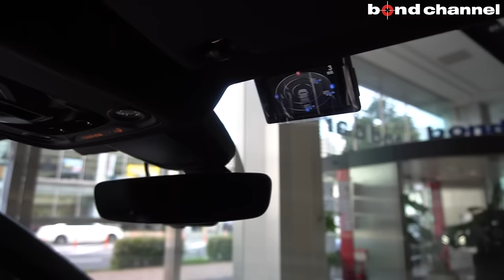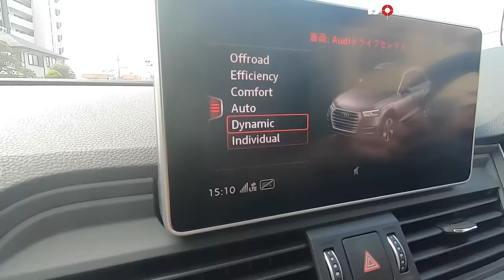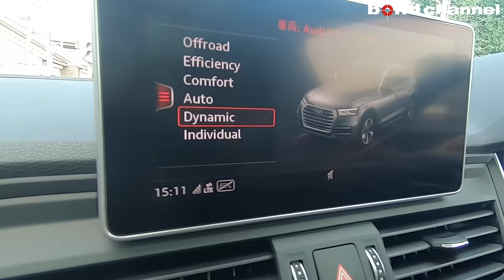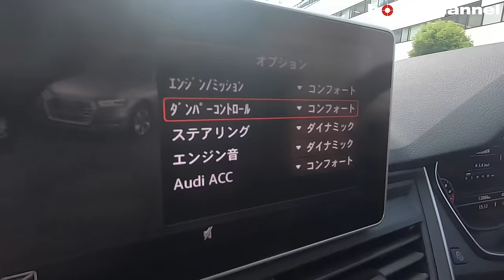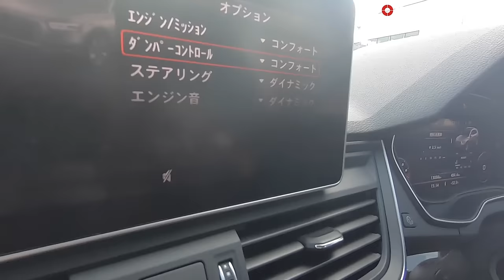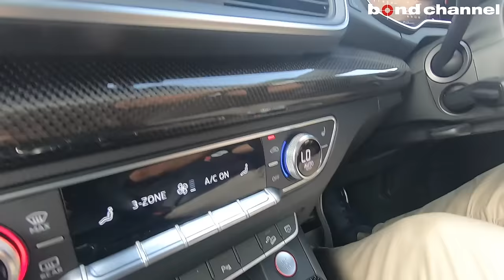【bond cars Arena】試乗有り！AUDI SQ5 外装フルABT!!【車輛紹介】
前回のSQ5の動画

Chapters
00:00 外装紹介
06:54 トランクルーム紹介
07:38 内装紹介
08:47 排気音紹介
09:33 試乗

グレード SQ5
型式 ABA-FYCWGS
ハンドル 右
オーナー履歴 確認中
整備記録簿 あり
保証 あり
修復歴 なし

【SQ5】
　◆V型6気筒DOHCターボ
　◆8速ティプトロニックトランスミッション
　◆クワトロ（4WD）

　◆ファインナッパーレザーダイヤモンドステッチ
　◆Audiバーチャルコクピット
　◆Bang＆Olufsenサウンドシステム

【純正装備】
　◆アウディアクティブレーンアシスト
　◆アウディプレセンス シティ
　◆ルーフレール (アルミニウム)/ルーフクロスバー
　◆Sスポーツバンパー
　◆シートヒーター (フロント)
　◆スポーツシート (フロント)
　◆アドバンストキーシステム
　◆オートマチックテールゲート
　◆Audi connect
　◆ハンズフリー (Bluetooth)
　◆MMI ナビゲーション

　◆リアTVモニター

　5年目でお支払プランを再検討して戴く事も1案ですがその他時期でも

bond cars Arena
〒338-0001
埼玉県さいたま市中央区上落合2-4-1